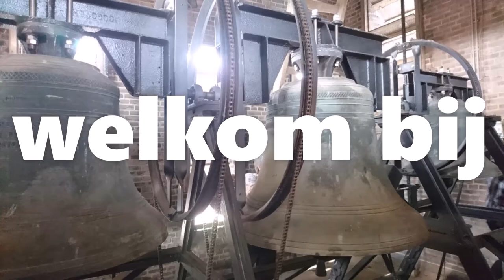achtbaan RTC3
ik weet helaas geen naam te verzinnen